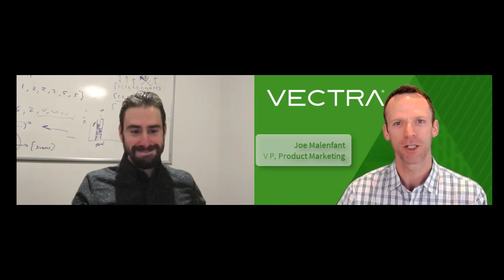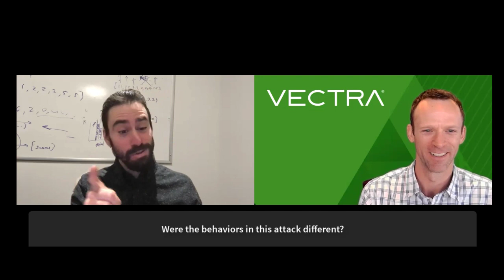The SolarWinds Orion Breach, SunBurst, and What You Can Do about It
An overview of the SolarWinds Orion Breach with John Mancini, Ph.D. and Joe Malenfant of Vectra. SolarWinds suffered a supply chain compromise that trojanized their update, infecting an estimated 18,000 organizations. Dr. Mancini breaks down the what and how it happened, and what organizations can do about this now and in the future.